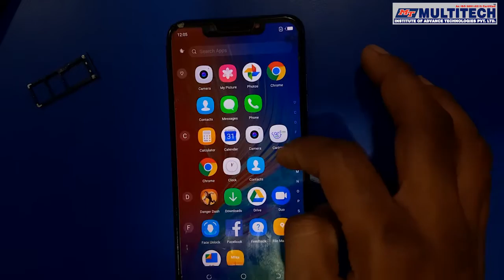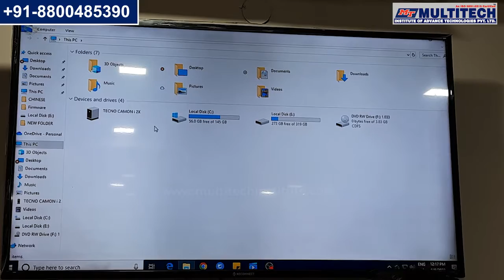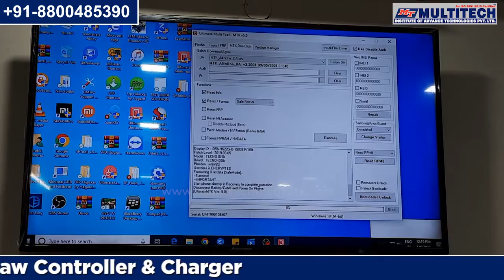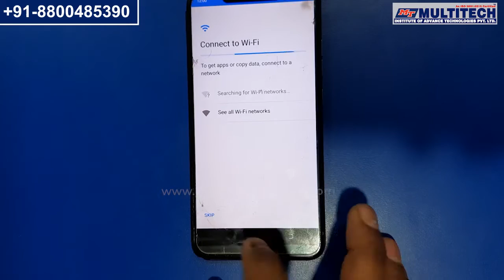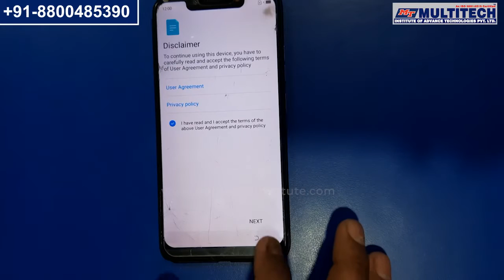How to unlock mobile password without data loss | Multitech Institute Tilak Nagar Delhi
Try this Method only to Unlock your Own Phone and, Do Not try this Method on Stolen Phones. This is a Serious Crime.

Hello Friends,
If you are having the same problem as shown on the thumbnail. You can learn about "How To Unlock Mobile Without Any Data Loss" Most people forget the password in their busy schedules. But they won’t be able to recover the phone and need the data. So, we have the solution and a phone whose password is forgotten by the users. Today, we will discuss the unlock mobile phone without mobile data loss. Before the mobile unlocking process, you must know about the IMEI No. and mobile model no., which is necessary for updating software for mobile unlocking. You have to follow some primary steps, which are shown in the video. Watch the entire video to learn some essential steps of mobile unlocking without data loss.

This topic is explained in simple words, which is much understanding for you. We Hope, You have understood and learned from this video and solved it quickly at home. Join Multitech Institute for the "Mobile Software Repairing Course" to secure your bright future.

Video Content-
👉 How To Find Mobile IMEI Number
👉 Know The Complete Process Mobile Unlocking Without Data Loss
👉 Know The All Method To Find Mobile IMEI No. And Mobile Model No.
👉 How To Unlock Mobile Without Mobile Data Loss
👉 मोबाइल IMEI नंबर कैसे खोजें
👉 बिना डेटा खोए, मोबाइल अनलॉक करने की पूरी प्रक्रिया के बारे में जानें
👉 मोबाइल IMEI नंबर और मोबाइल मॉडल नंबर खोजने की सभी विधि के बारे में जानें।
👉 मोबाइल डेटा खोए बिना मोबाइल अनलॉक कैसे करें
👉 Mobile IMEI Number Kaise Khoje
👉 Without Data Loss Kiye Mobile Unlocking Process Ke Bare Me Jane
👉 Mobile IMEI No. Aur Mobile Model No. Khojne Ke Sabhi Method Ke Bare Me Jane
👉 Mobile Data Khoye Bina, Mobile Unlock Kaise Kare

Check Out Multitech Institute For More Courses -
👉 AC Mechanical / AC PCB Repairing Course

Call/WhatsApp - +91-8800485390  (For More Information)

Multitech Institute,
Multitech Institute Delhi,
Multitech Mobile Repairing Institute,

Credit:
Music From YouTube Music Library